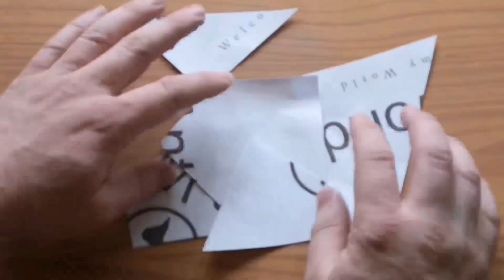Dji Mavic Mini Drone - Make Over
Dji Mavic Mini Drone - Lockdown Madness Make Over UK 2020

The Lockdown madness has gone to my head and Iv cover my Amazing Dji Mavic Mini Drone with a stick on skin to Jazz it up a bit...

What do you think? Good idea or Bad idea??
How to Jazz up your Mavic Mini..

Putting the skin on has made the drone heavier and has took it over the 249 grams..

Stay safe during these crazy times..

Please press the Like Button if you like the video…

My Gear I use to make my videos:
*DJI Mavic Mini Drone - A great little Drone, easy to transport with you and easy to fly.
*Go Pro Hero 4 - Old but still a good Action Camera.
*DJI Osmo Mobile 3 Gimble - Great tool for steady shots.
*Sony HX80 - Great little point and shot camera with a flip up screen.
*Huawei P20 Pro Mobile Phone - Has a great Camera on this phone and its always with me in my pocket.

Edited in  IMovie on my iPad